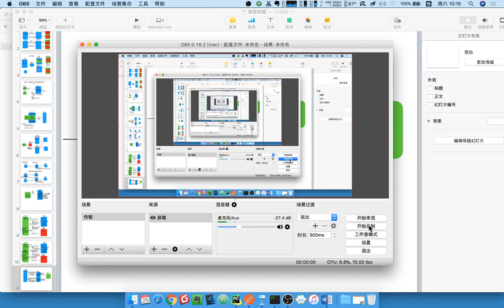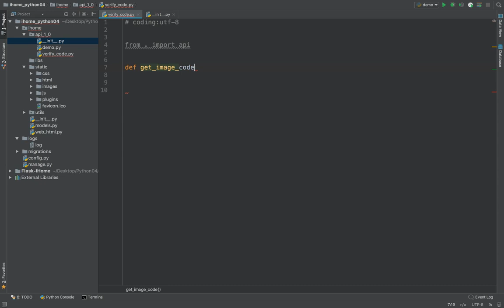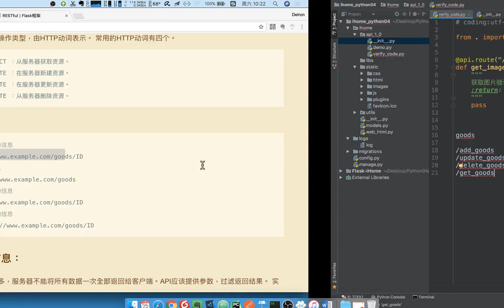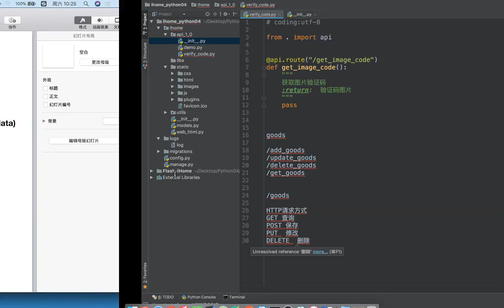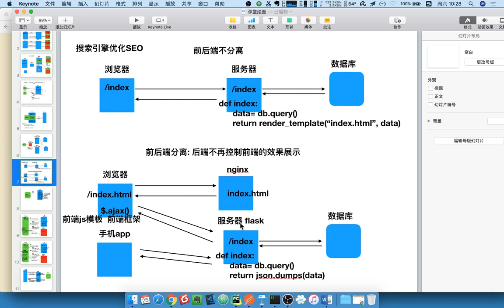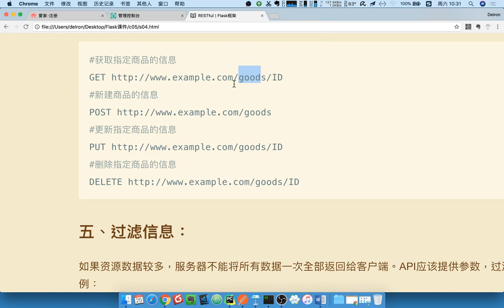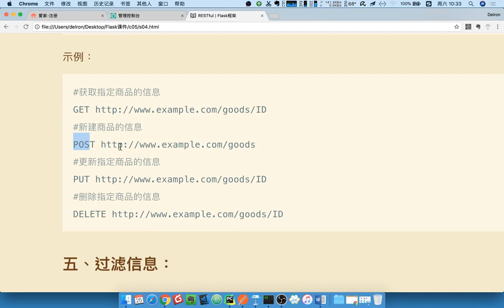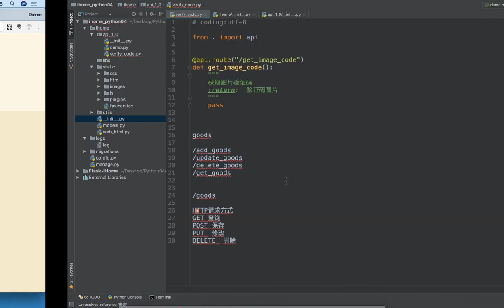17 爱家租房项目丨05 图片验证码丨02 restful风格介绍